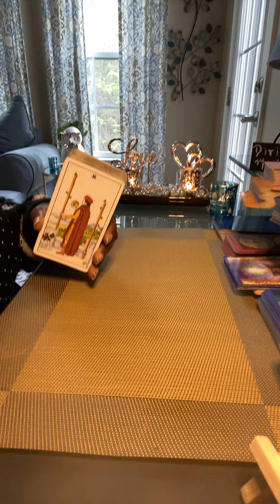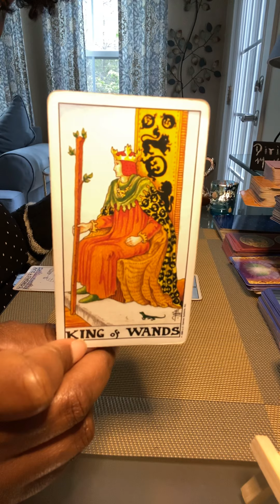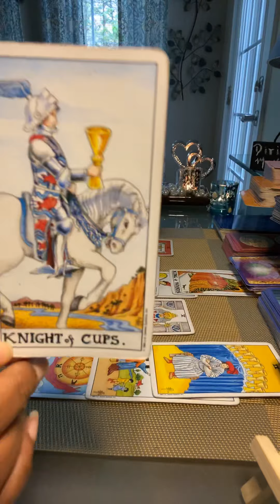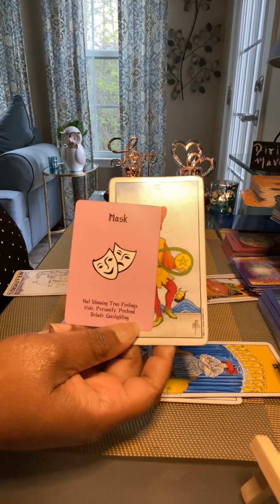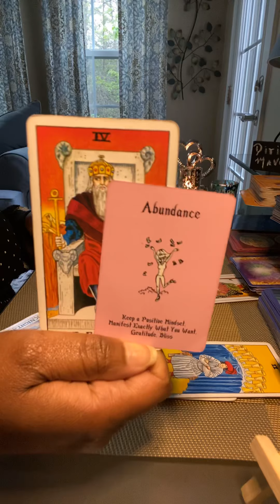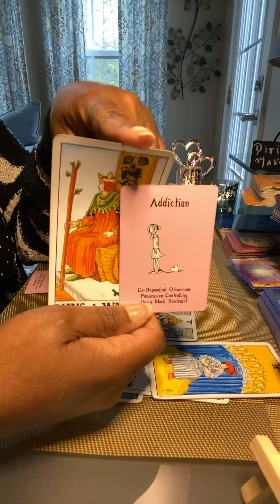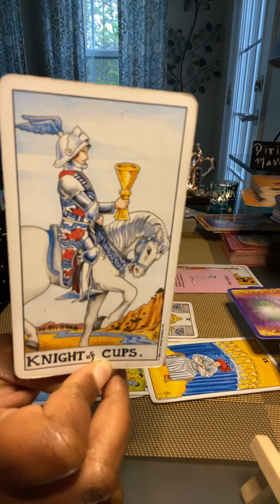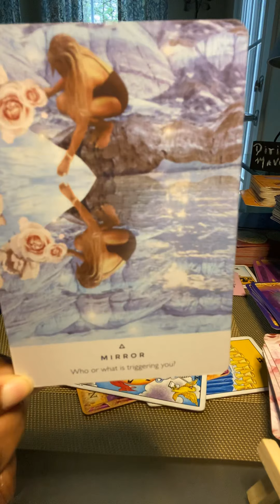The Emperor has new clothes! On the way to you with a Cup of Love in his hand.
SOCIAL
"Love and Light Sessions" (personal readings) are done by PHONE, VIDEO or WHATSAPP